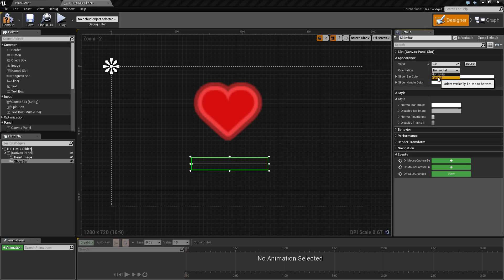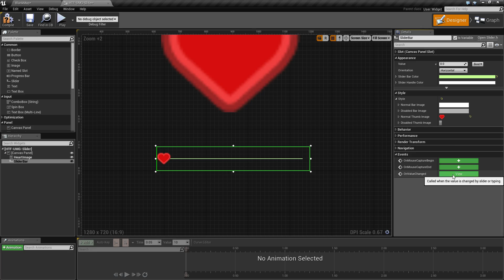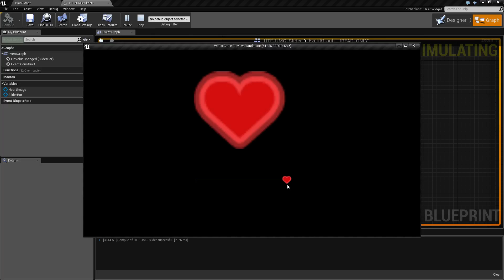HTF do I? Use the Slider Widget in UMG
How do I get started with using the Slider Widget in UMG in Unreal Engine 4 Blueprints?